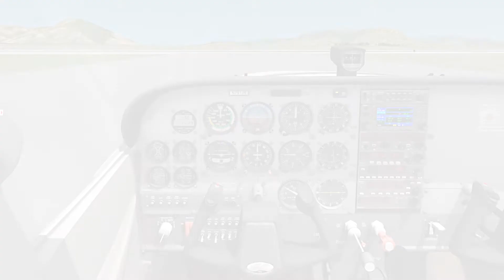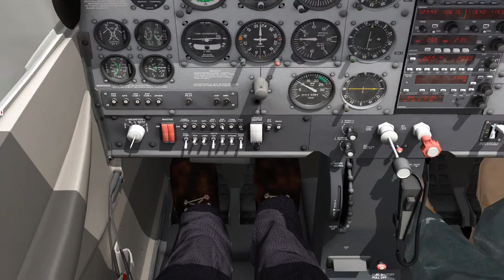TUTORIAL CESSNA 172 - DECOLAGEM NORMAL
Matricule-se no Curso de Piloto Virtual. Acesse e garanta já a sua vaga.
Seja membro do canal e receba benefícios exclusivos. Acesse e veja como participar.

Ajuda o Aviação Virtual Para Iniciantes a crescer. Deixe seus comentários e likes.